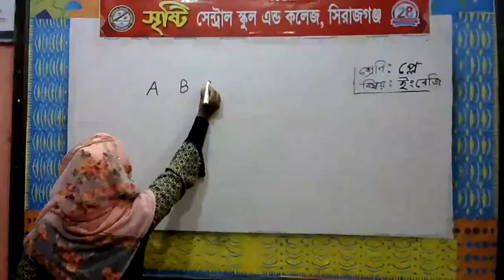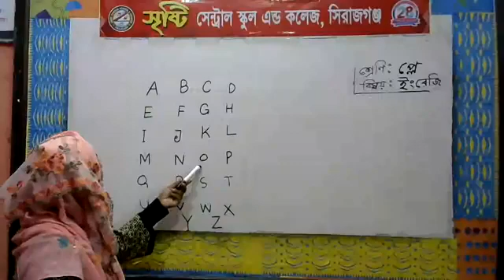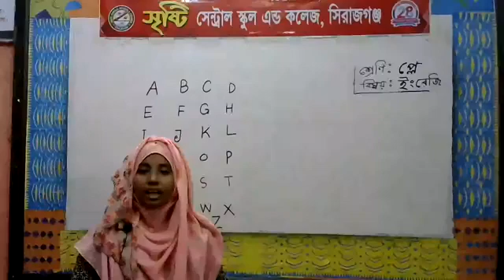শ্রেণি: প্লে-(বিষয়: ইংরেজি)-শিক্ষিকা: রাবেয়া খাতুন